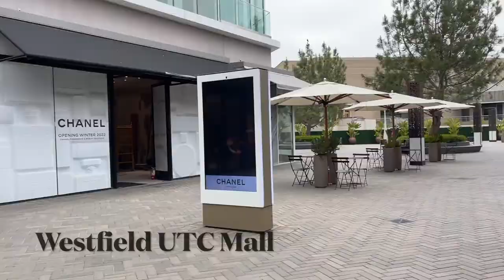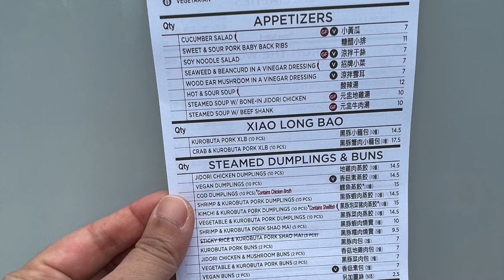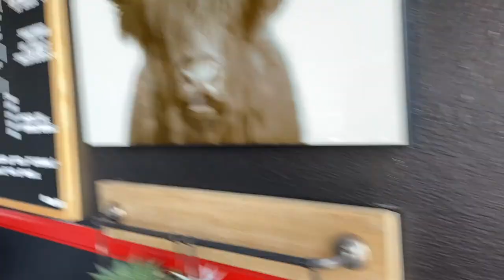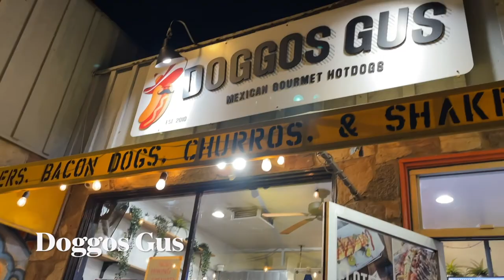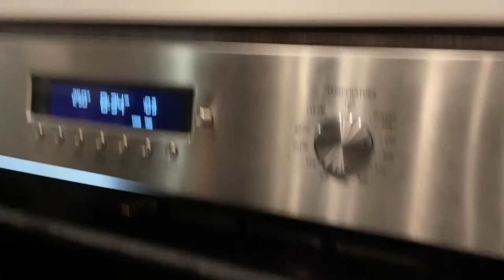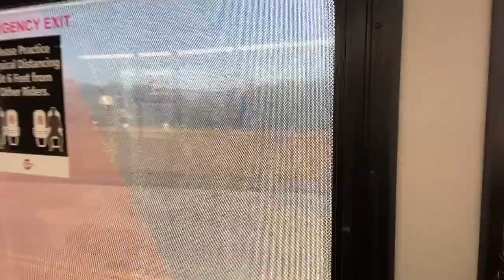San Diego, CA Day 4 & 5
This video is a trip we went to for my daughters Spring Break 2022 and for my youngest daughter birthday. We went to San Diego, CA and stayed for four nights, five day trip. This is Day 4 and 5 of the trip.

Wushiland Boba- UTC
4309 La Jolla Village Dr STE 2300, San Diego, CA 92122